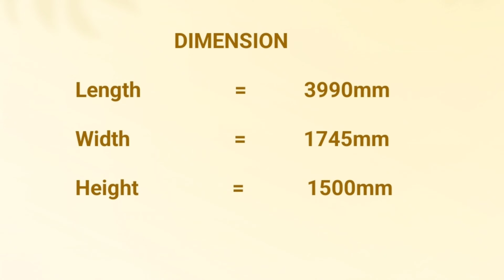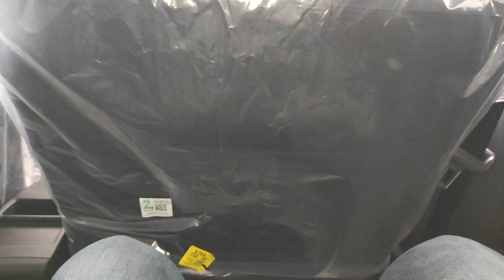All New Maruti Suzuki Baleno 2023| Base Variant Sigma| Better Than Baleno CNG| Price : 6.89 L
Hello everyone today we have All New Maruti Baleno 1.2L Petrol Engine  (Price : 6.89 ). In this video we will see the Overall Look ,Different Variant ,  ARI Mileage , Engine Power , Torque and Interior of this car.

Time Stamp
00:00 Introduction and Engine Power
00:37 Dimension and Front Profile
01:53 Side Profile and ground Clearance
03:02 Fuel Tank Capacity and Ari Mileage
03:14 Rear Profile , Boot Space and Spare Wheel
04:26 About Key and Interior
08:27 Rear Seat Space and Safety Features